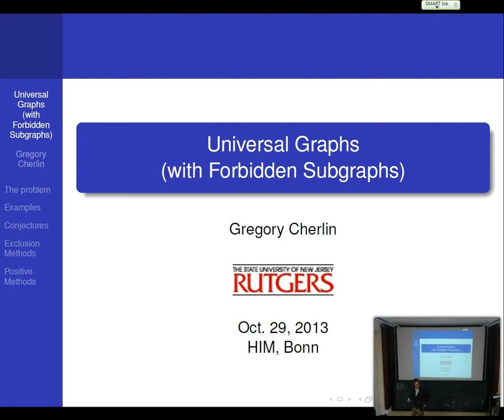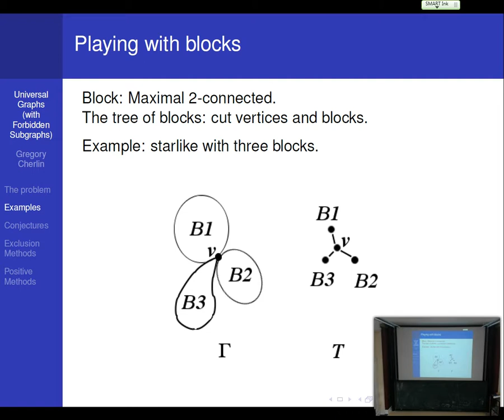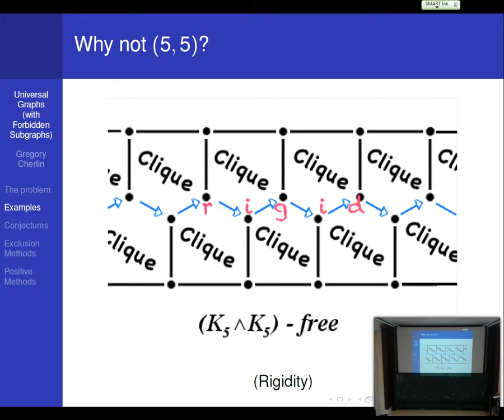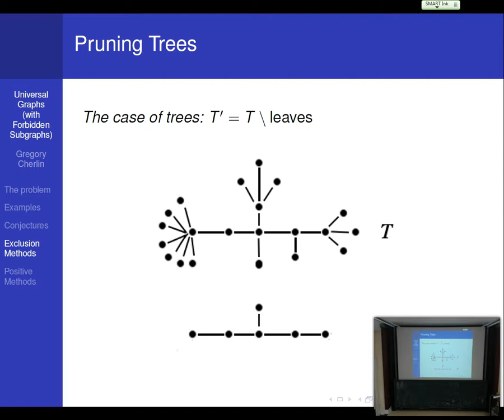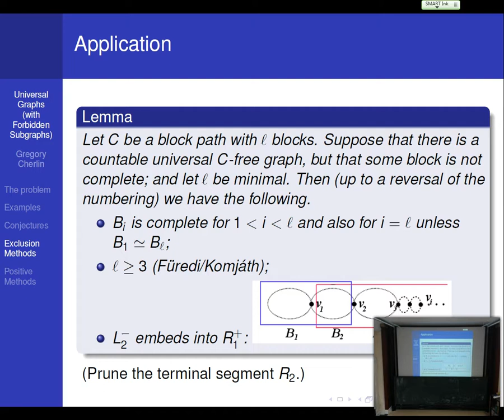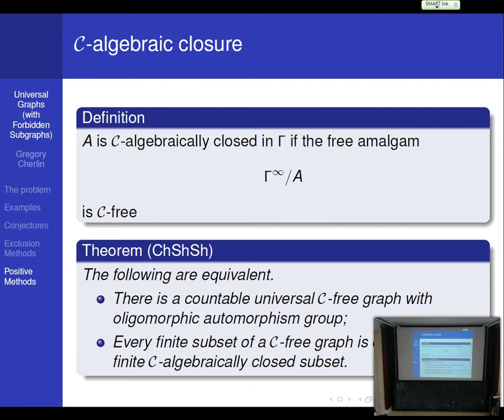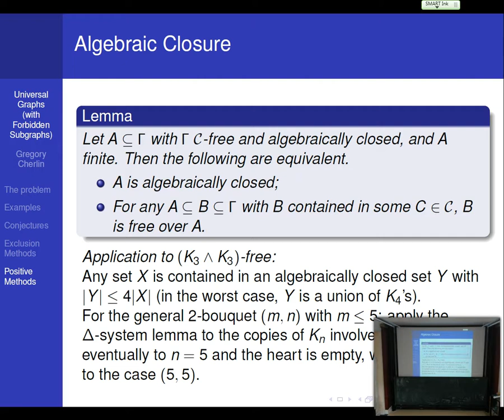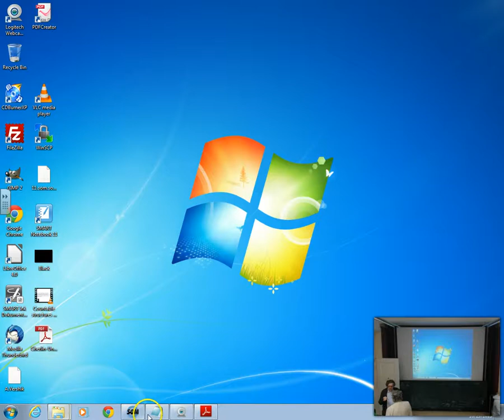G. Cherlin: Universal Graphs with forbidden subgraphs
G. Cherlins lecture was held within the framework of the Hausdorff Trimester Program Universality and Homogeneity during the workshop on Homogeneous Structures (29.10.2...